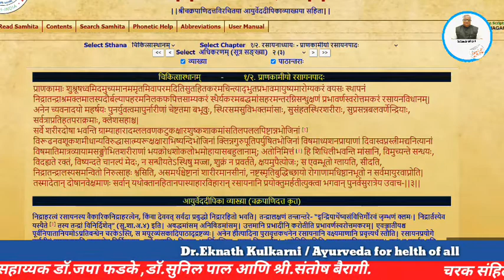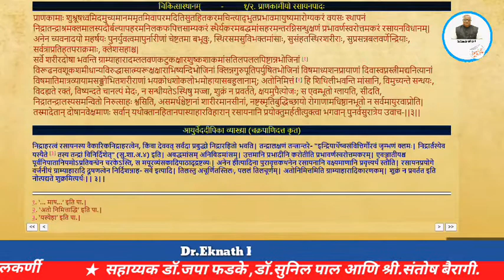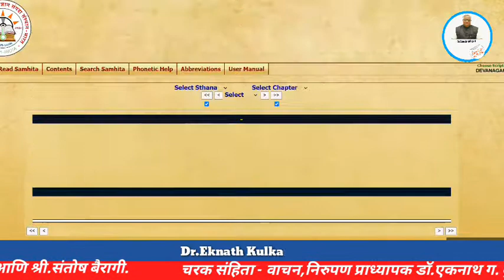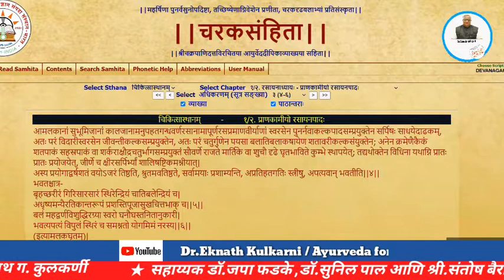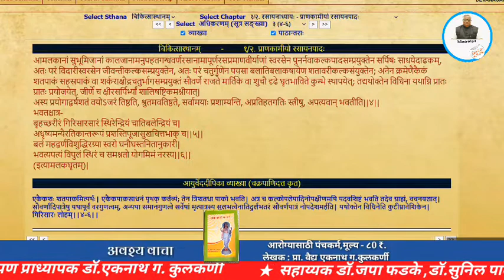Lessons on Charak Samhita(267)By Prof.Dr.Eknath Kulkarni Assisted By Dr. Japa Phadke & Dr. Sunil Pal